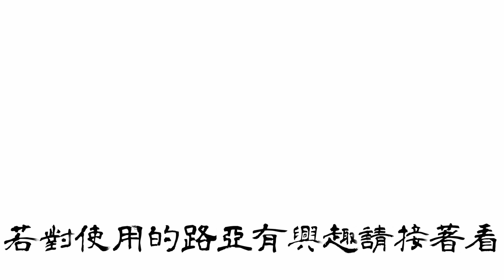ZMAN 4吋鬚鬚棒蟲wacky rig簡單介紹與實戰【路亞/鱸魚/釣魚】【Hula StickZ】【路亞擬餌】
禮拜一放魚
禮拜六就成精了!?
只好拿出【帶著鬚鬚的棒蟲】玩WACKY RIG啦

追蹤我們！

GEAR

ZMAN Hula StickZ 4吋棒蟲 - 限時8折優惠至周日晚上12點

Shimano Adrena 270M
Shimano Stradic C2500HGS
母線：Berkley X9 #0.8

LEGIT WSS61UL --- LEGIT商品有興趣歡迎聯絡-面交限定
Shimano vanquish C3000XG 改 2500S線杯